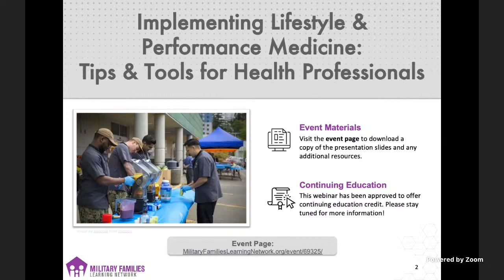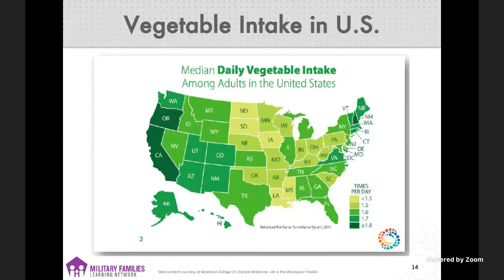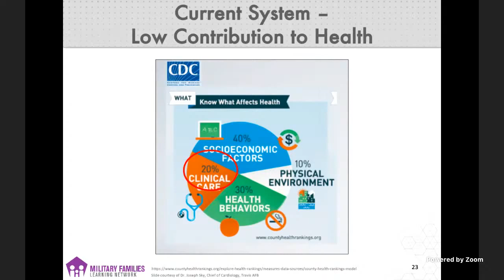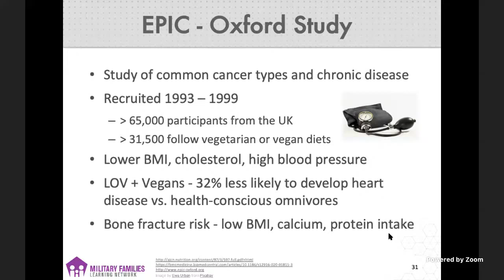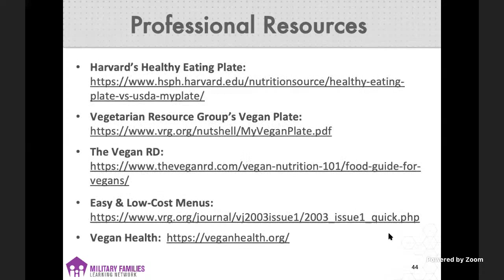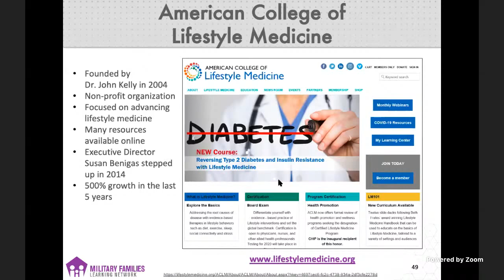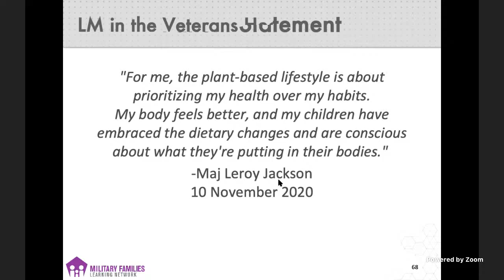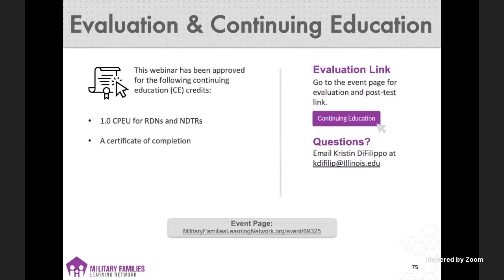Implementing Lifestyle & Performance Medicine: Tips & Tools for Health Professionals